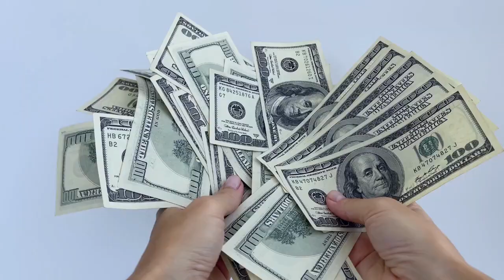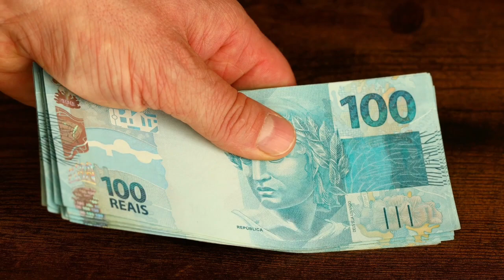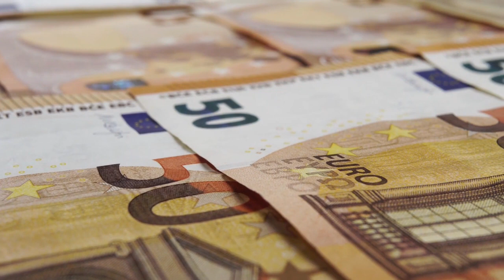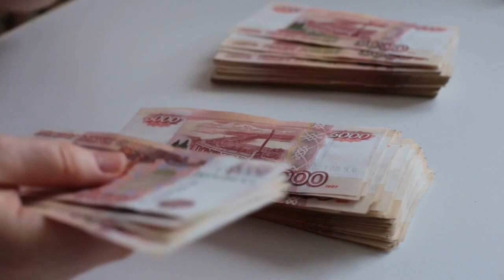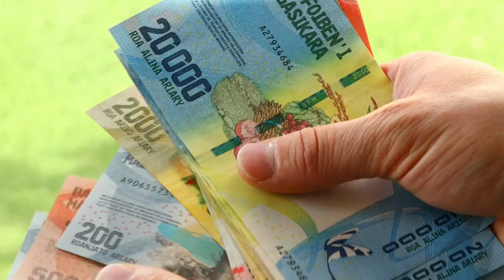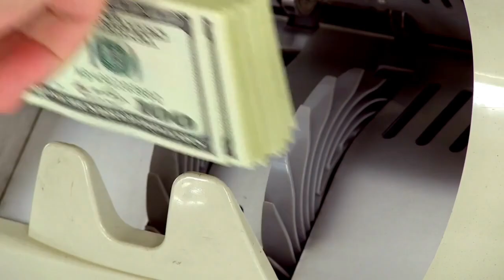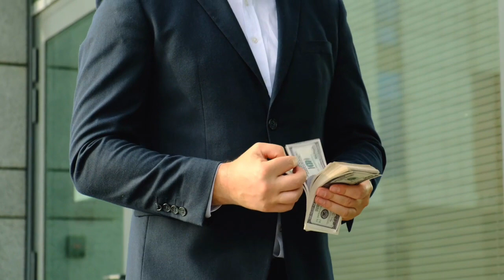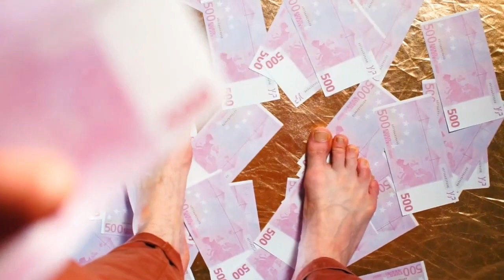Si HACES ESTO Pronto ATRAERÁS MILLONES 🤑🤑🔥🔥 - LAS CLAVES PARA ATRAER TODO EL DINERO QUE DESEES 😮😍😍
A VECES GANAR DINERO NOS CUESTA MUCHO, Y A PESAR DE TODO DURA POCO. POR ESO NO TE PREOCUPES, HOY SI HACES ESTO PRONTO ATRAERÁS MILLONES, CONFÍA EN LAS CLAVES PARA ATRAER TODO EL DINERO QUE DESEES.

1)This video has no negative impact on the original works (It would actually be positive for them)
2)This video is also for teaching purposes.
3)It is not transformative in nature.
4)I only used bits and pieces of videos to get the point across where necessary.